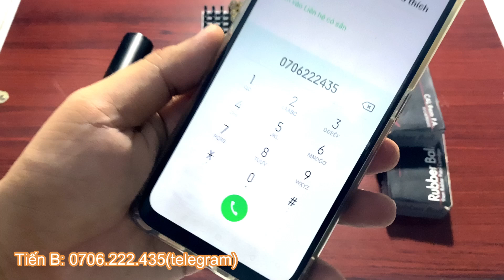Làm Sao Để Tránh Các Shop LỪA ĐẢO Một Bí Mật Được Tiến B Hé Lộ | Tiến B LH :0816.766.249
⏩SỐ ĐT ĐẶT HÀNG :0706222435
MUA SÚNG GIÁ TRỊ CAO BẮT BUỘC CHUYỂN KHOẢN 100%